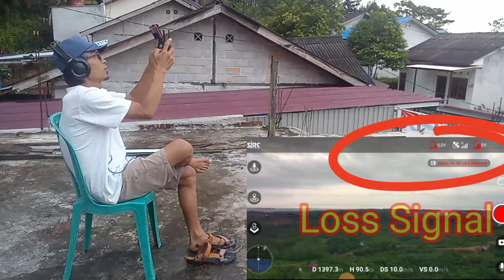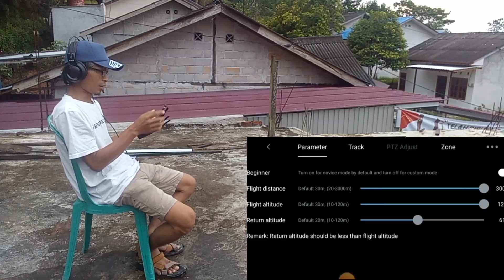SJRC F11s Pro...Pagi-pagi Terbang Menjemput Matahari....:D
bangun tidur langsung gas guys...